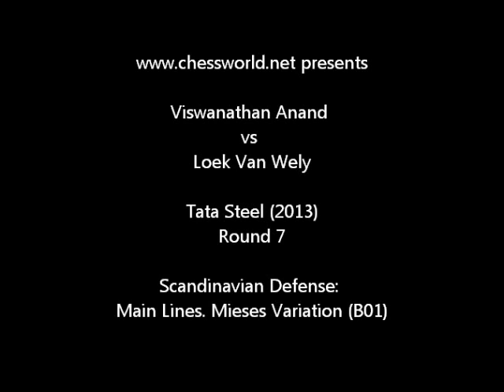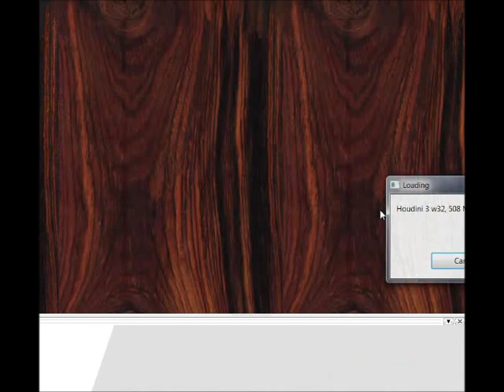Scandinavian Defence: Vishy Anand vs Loek Van Wely - Tata Steel (2013) - Scandinavian Defense (B01)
Viswanathan Anand vs Loek Van Wely
Tata Steel (2013)  ·  Scandinavian Defense: Main Lines. Mieses Variation (B01)

[Event "Tata Steel"]
[Site "Wijk aan Zee NED"]
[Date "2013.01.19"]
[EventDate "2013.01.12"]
[Round "7"]
[Result "1-0"]
[White "V Anand"]
[Black "Van Wely,L"]
[ECO "B01"]
[WhiteElo "2772"]
[BlackElo "2679"]
[PlyCount "74"]

1. e4 d5 2. exd5 Qxd5 3. Nc3 Qa5 4. d4 Nf6 5. Bd2 Bg4 6. f3 Bd7 7. Bc4 Qb6
8. Nge2 e6 9. Bb3 Nc6 10. Be3 Na5 11. O-O Nxb3 12. axb3 Be7 13. Nf4 O-O 14.
Re1 Rfd8 15. Nd3 Qd6 16. Bf2 Bc6 17. Ne4 Nxe4 18. fxe4 f5 19. exf5 exf5 20.
c4 Be4 21. Nc5 Qg6 22. Nxe4 fxe4 23. Qb1 Bf6 24. Qxe4 Qxe4 25. Rxe4 c6 26.
Kf1 Rd7 27. Ke2 a6 28. Kd3 Rad8 29. Rae1 Kf7 30. Be3 h5 31. Rf1 Kg6 32. b4
Rd6 33. h3 R6d7 34. g4 hxg4 35. hxg4 Rf8 36. g5 Bxd4 37. Re6+ 1-0

Annotated PGN

[Event "Tata Steel"]
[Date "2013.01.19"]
[Round "7"]
[White "V Anand"]
[Black "Van Wely, L."]
[Result "1-0"]
[ECO "B01"]
[WhiteElo "2772"]
[BlackElo "2679"]
[PlyCount "77"]
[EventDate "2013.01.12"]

1. e4 d5 2. exd5 Qxd5 3. Nc3 Qa5 4. d4 Nf6 5. Bd2 (5. Nf3) 5... Bg4 6. f3 Bd7
7. Bc4 Qb6 8. Nge2 e6 (8... Qxb2 9. Rb1 Qa3 10. Rxb7 Nc6 11. Nb5) 9. Bb3 (9.
O-O Qxb2 10. Rb1 Qa3 11. Rxb7) 9... Nc6 10. Be3 Na5 (10... Bd6 11. Bf2 Ne7 12.
O-O Qa6) 11. O-O Nxb3 12. axb3 Be7 13. Nf4 O-O 14. Re1 Rfd8 15. Nd3 (15. d5 Bc5
) 15... Qd6 16. Bf2 Bc6 17. Ne4 Nxe4 (17... Qd7 18. Ne5 Qd5 19. c4) 18. fxe4 f5
(18... b6 19. c4 a5 20. d5 Bb7 21. Qg4 Bf8) 19. exf5 exf5 20. c4 Be4 (20... b6
21. d5 Bb7 22. Re6 Qxe6 (22... Qd7 23. Qh5 Bf6 24. Qxf5 Qf7 25. Qf4) 23. dxe6
Be4 24. Qc1 Rxd3) (20... Bh4 21. Bxh4 (21. g3 Be4 22. gxh4 Qg6+ 23. Bg3 Rxd4)
21... Qxd4+ 22. Nf2 Qxh4) (20... Qf6 21. d5 Bd7 22. Qe2 Bd6) 21. Nc5 Qg6 (21...
Bc6 22. Re6 (22. d5 Bd7 23. Nxb7)) 22. Nxe4 fxe4 23. Qb1 (23. Qc2 e3 24. Qxg6
exf2+ 25. Kxf2 Bh4+ 26. g3 hxg6 27. gxh4) 23... Bf6 24. Qxe4 Qxe4 25. Rxe4 c6
26. Kf1 Rd7 27. Ke2 a6 28. Kd3 Rad8 29. Rae1 Kf7 30. Be3 h5 31. Rf1 Kg6 32. b4
Rd6 33. h3 R6d7 34. g4 hxg4 35. hxg4 Rf8 (35... Be7 36. c5 Rd5 (36... Kh7 37.
Kc4 Kg8 38. g5 Kh7 39. Rf5 Kg8 40. Rfe5 Bf8 41. g6 Rc7 42. Bd2 Rcd7 43. Bg5 Ra8
44. Re8 Rxe8 45. Rxe8 Rd5 46. Be7)) 36. g5 Bxd4 37. Re6+ (37. Rxf8 Bc5+ 38. Kc3
Bxf8) 37... Bf6+ (37... Kh5 38. Rh1+ Kg4 39. Re4+ Kf5 40. Rxd4) (37... Kh7 38.
g6+ Kg8 39. Rxf8+ Kxf8 40. Bxd4) 38. Kc2 Kf7 39. gxf6 (39. Re4) 1-0 The Scandinavian Defense (or Center Counter Defense) is a chess opening characterized by the moves:
1. e4 d5
The Center Counter Defense is one of the oldest recorded openings, first recorded as being played between Francesc de Castellví and Narcís Vinyoles in Valencia in 1475 in what may be the first recorded game of modern chess, and being mentioned by Lucena in 1497. It is one of the oldest asymmetric defenses to 1.e4, along with the French Defence.
Analysis by Scandinavian masters including Collijn showed it is playable for Black. Although the Center Counter Defense has never enjoyed widespread popularity among top-flight chess players, Joseph Henry Blackburne and Jacques Mieses often played it, and greatly developed its theory in the late 19th and early 20th centuries. Alexander Alekhine used it to draw against World Champion Emanuel Lasker at St. Petersburg 1914, and José Raúl Capablanca won twice with it at New York 1915.[1][2] Bent Larsen played it from time to time and defeated World Champion Anatoly Karpov with it at Montreal 1979, spurring a rise in popularity. The popular name also began to switch from "Center Counter Defense" to "Scandinavian Defense" around this time. Starting in the 1960s, David Bronstein and Nona Gaprindashvili played it occasionally, and Ian Rogers has adopted it frequently starting in the 1980s. In 1995, the Center Counter Defense made a rare appearance in a World Chess Championship match, in the 14th game at New York. Viswanathan Anand as Black obtained an excellent position using the opening against Garry Kasparov, although Kasparov won the game.[3]
The opening is classified under code B01 in the Encyclopaedia of Chess Openings (ECO).

Thumbnail
Anand